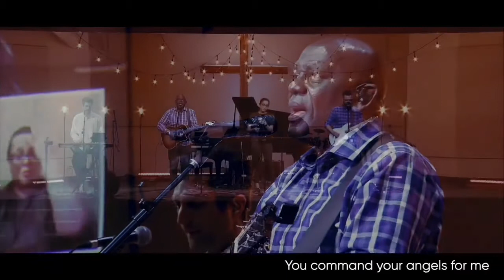“He Who Dwells in the Shelter Of The Lord (Psalm 91)” | Worship Wednesday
This new song was introduced this last weekend in conjunction with the message by Pastor Zac on Psalm 91. As you sing along, may it be not only be a strong encouragement but also a help in committing this psalm to memory.